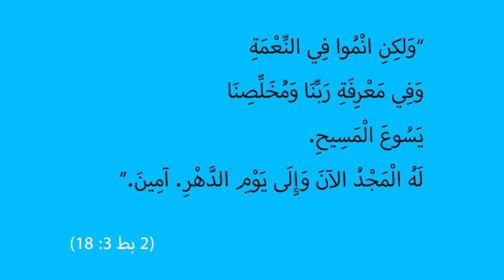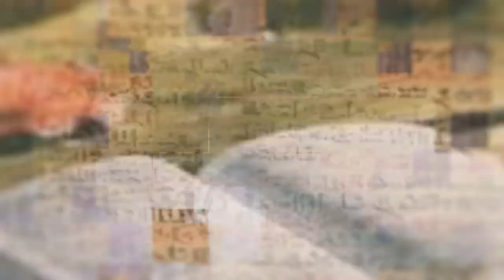المسيح في انجيل يوحنا | الحلقة رقم 39 | حوار اليهود والرجل الأعمى